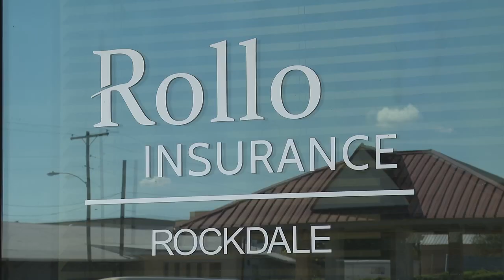Texas Overrun by Crickets! How to Handle the Invasion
Texas residents are dealing with an unexpected invasion of crickets, with some homeowners and businesses sweeping away hundreds daily! We spoke with entomology experts from Texas A&M to understand why the cricket population is exploding, and how to handle the situation without using harmful pesticides. Learn the simple tricks to keep these noisy critters out of your home, such as managing light sources and easy cleanup solutions. Experts predict the cricket invasion will last a few more weeks—watch to learn how to protect your home!